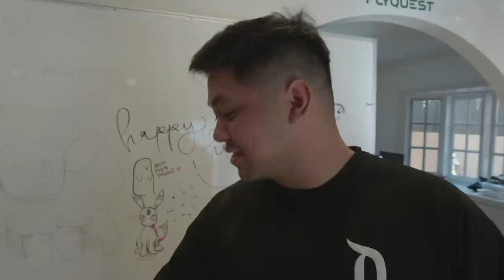POBELTER MOVES IN | FLYVLOG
But which room will he choose?!

Flyquest.gg
Twitter.com/FlyQuest
Facebook.com/FlyQuestSports